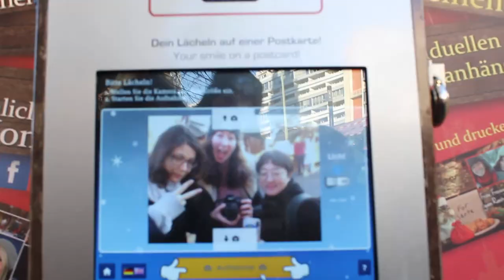My Year Abroad at PH Ludwigsburg University